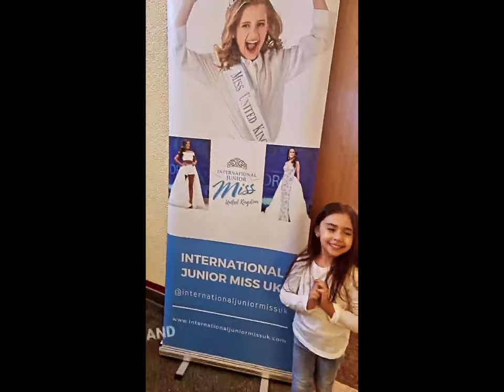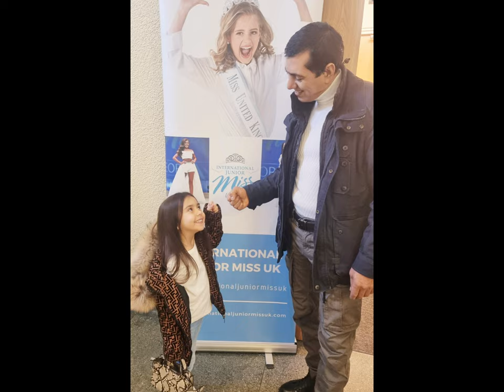IJM International Pegeant Junior Miss UK Pageant photo shoot 09.01.2022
IJM International Pegant Junior Miss UK Perry was accepted for Miss Pegeant UK she was requested to go for a photo shoot wihch was successful she had anamazing experience today I hope you enjoyed her video thanks for watching.